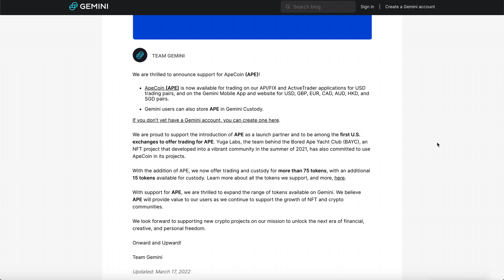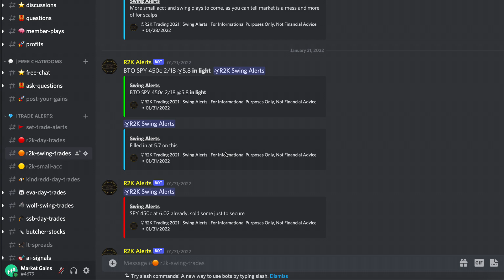GEMINI EXCHANGE JUST SAID THIS ABOUT APECOIN (URGENT)